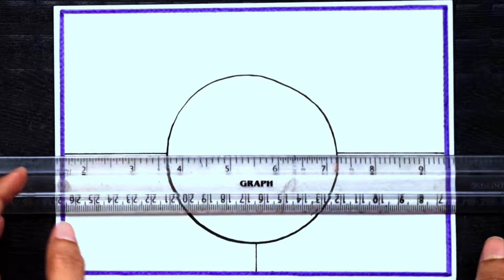World Labour Day Drawing || World Labour Day Poster Drawing || International Labour Day Drawing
(Archi art channel)